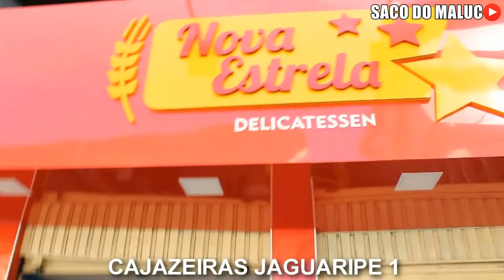Comprando Pão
Delicatessen Nova Estrela A Melhor Padaria De Jaguaripe.
assista o video e veja as promoções,
participe do sorteio comprando a partir de 5 reais,
se voce for aluno voce pode pegar o lanche de 3 reais com suco,
compre os pães especiais tambem 3 por 1 real,
pães normais 4 por 1 real,

O VENCEDOR DO SORTEIO IRA GANHAR UM KIT FESTA
50 salgados, 50 pãezinhos, uma torta, um chocotone & um panetone.

Os Meninos Que Vão Mudar Cajazeiras (Jaguaripe)

ASSISTA NOSSOS VIDEOS PELA PLAYLIST "SACO DO MALUCO"

4 MALUCOS RESOLVERAM SE JUNTAR PRA GRAVAR VIDEOS!
Idealização, produção, direção, edição, finalização e tudo mais Criados Por = Diogo Jr, Edson, Marcelo & Lucas.

FAMILIA FIRE RED
FAMILIA RED FIRE
FIRE RED , RED FIRE

( jaguaripe )